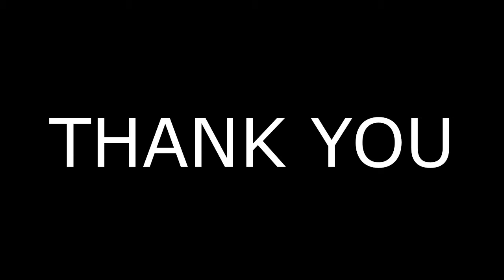The PS4 controller is as smooth as a baby's bottom!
I had the privilege of feeling up the new PS4 controller and I loved it! The touchpad is as smooth as a baby's backside!

Dualshock 4 FTW BABY

TREND THIS NOW!

Custom Intro Music (ASK FOR DETAILS)